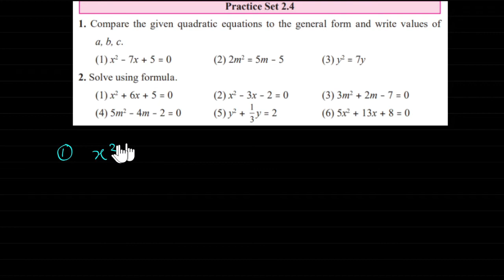Quadratic equation class 10 || Formula method || practice set 2.4 || Maharashtra board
quadraticequationclass10
Dear students
In this video we will learn how to solve quadratic equation by formula  method easy way
 Quadratic equation by formula  method || practice set 2.4 || class 10 Maharashtra board ||